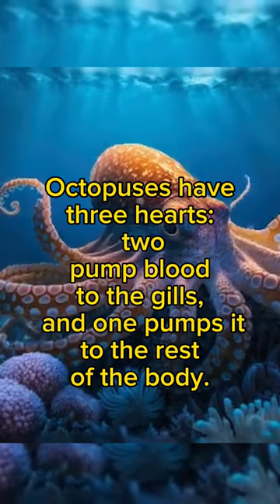Do you know this Octopus Fact? | Unknown facts | fact story